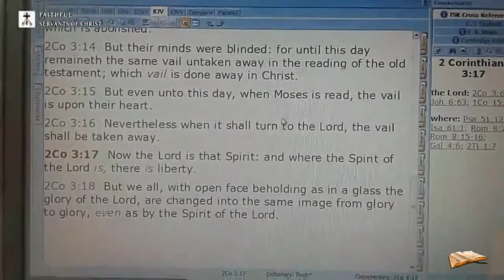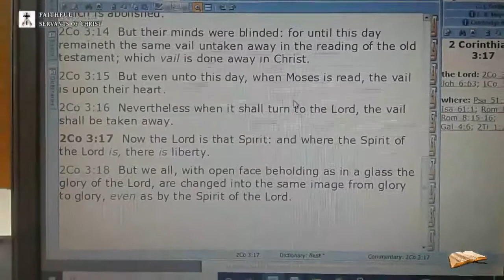Atheist Fascism Against Children In China